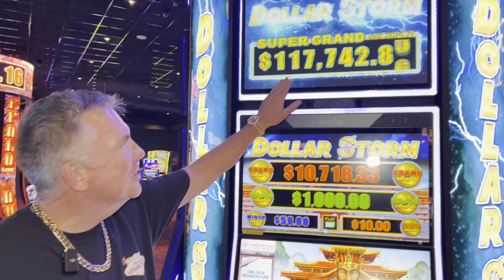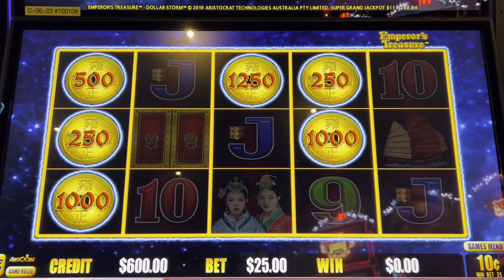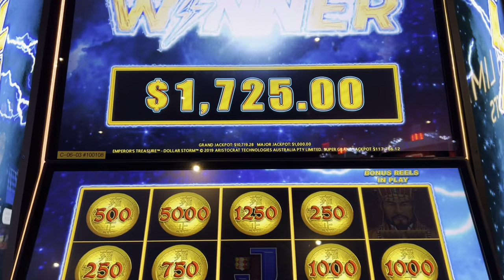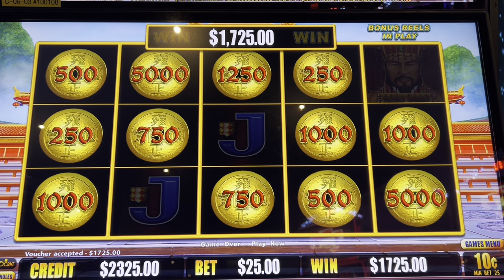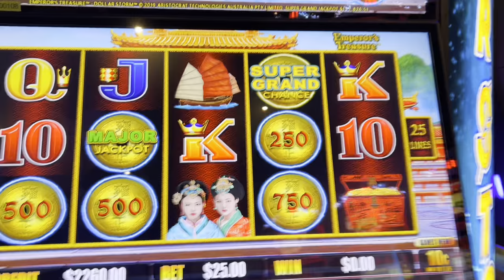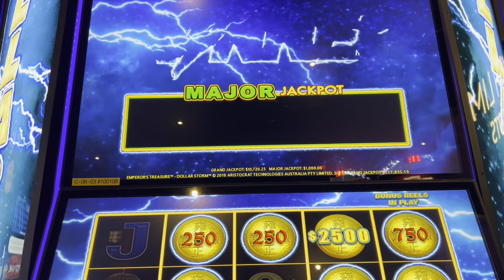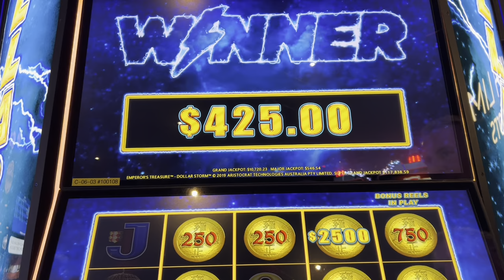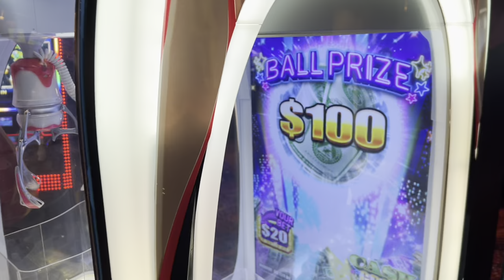Will I Win Chasing The $117,000 Super Grand Jackpot?